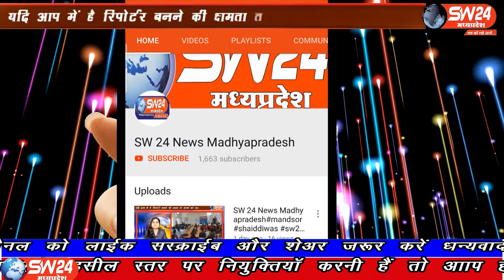SW 24 News Madhyapradesh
खंडवा बड़ौदा राजमार्ग पर खरगोन से जुलवानिया के बीच कई ऐसे घुमावदार अंधे मोड़ है जिनके कारण आए दिन दुर्घटनाएं घटती रहती है और तेज रफ्तार से चलते वाहनों के कारण यहां कई मौतें भी हो चुकी है। संेगावा से संजय जायसवाल की रिर्पोट